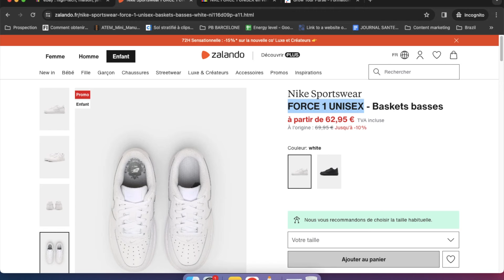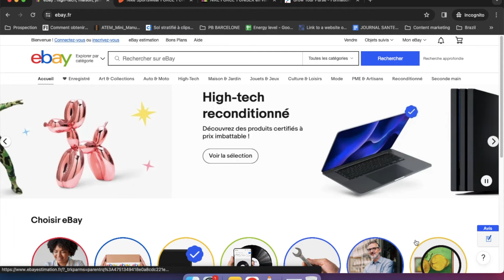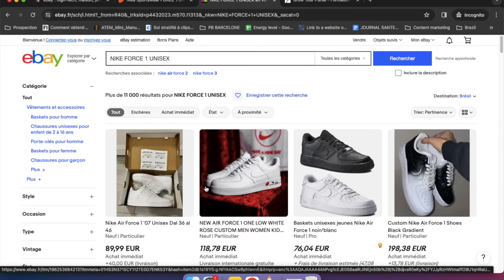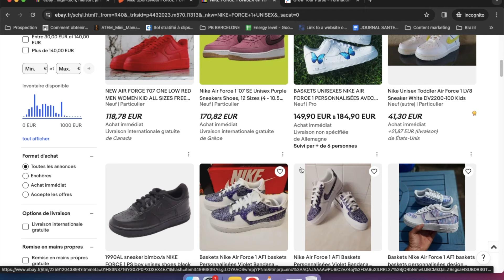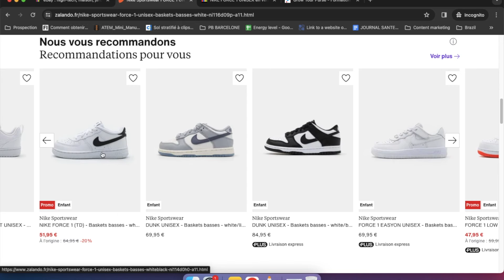Comment Gagner De l'Argent Avec ZALANDO En 2024 ? (Pour Debutants)